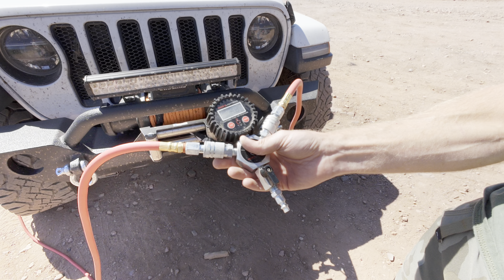Flat Tops Overlanding Trip Part I: Wisco to Colorado and Prepping the Jeep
The Flat Tops overlanding trip is ON! But first, a pit stop in Minneapolis. Then add some parts to Bryan's Jeep. In this video, we're diving into the nitty-gritty of prepping for adventure: installing mods, testing gear, and making sure we're ready for the scenic landscapes of the Flat Tops in Part 2!

Hello to @Pickuptrucktalk as we passed through Nebraska!

Remember, your support helps keep the channel running!

Overlanding Gear:
Moon Shade Portable Awning
Iceco APL55 Fridge
Geyser Shower
Dometic Go Faucet
Fellow Stagg Kettle
AeroPress Coffee Press
K&H Pet Bed
Coleman Outdoor Compact Folding Table
GCI Outdoor Rocker Camping Chair

Cameras and accessories I use to shoot my videos:
DJI Action 4
Go Pro Hero

Battery and Solar Accessories:
Bluetti AC60 and B80 Batteries
River 2 Max Battery and Solar Panel
Bateria Power Solar to XT60 Charge Extension Cable